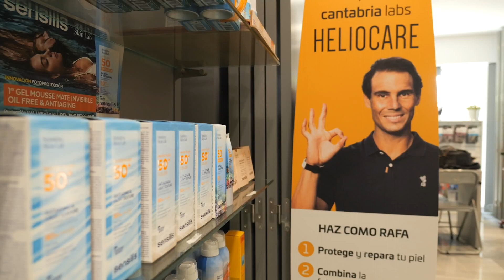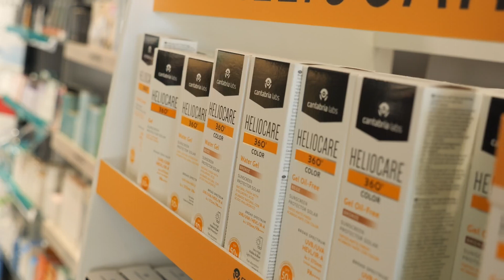Las cremas de protección solar, estrellas del verano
Las cremas de protección solar se convierten en uno de los productos estrella del verano para protegernos. Los expertos nos asesoran y recuerdan la importancia de utilizarla y de elegir la más apropiada para cada tipo de piel